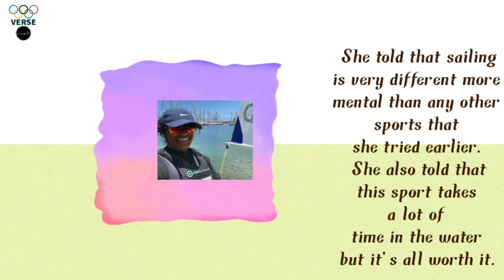NETHRA KUMANAN: Indian Girl Sailing to Tokyo Waters | Target Tokyo | KheLoVerse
She will be the first-ever Indian female sailor to participate in Olympics. Such a historical moment for India. Moreover, it's not a quota place but he earned her Tokyo ticket by winning an international tournament. Here is NETHRA KUMANAN, remember the name! Let's see her uncommon journey and her Olympic dreams in this episode of Target Tokyo.

Original Article By: Subhadeep Indra
Video Edit: Joyashree Mandal
Audio By: Arnab Dhara
Support: Team KheLoVerse

Original Background Music:
1. My Place by Infraction
2. Workout by Infraction

Our primary focus is to highlight those who deserve spotlight in the field of sport but do not get enough of it. If you want to be part of the initiative, do share the videos as much as possible.